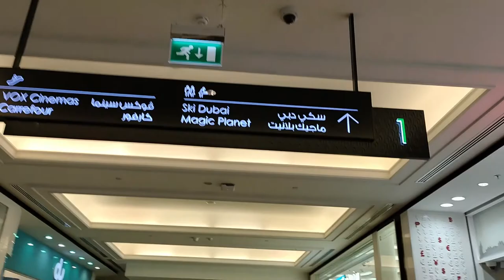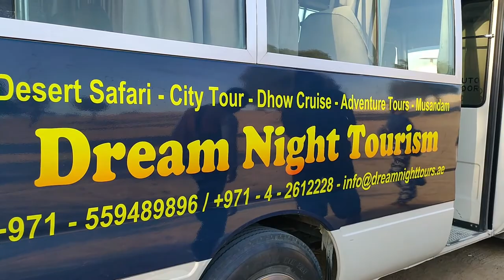DUBAI 2020: DAY 6 (PART 4) DESERT SAFARI EXPERIENCE... :) :) :)